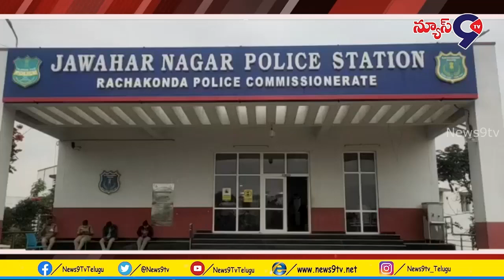డిసిపి రక్షితా కృష్ణమూర్తి ఆధ్వర్యంలో కార్డెన్ సర్చ్ నిర్వహించారు..